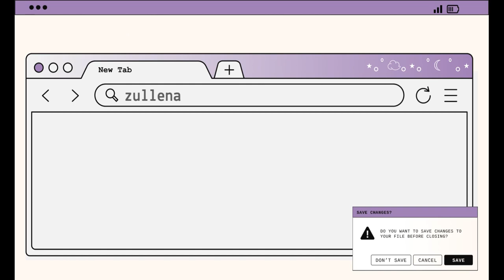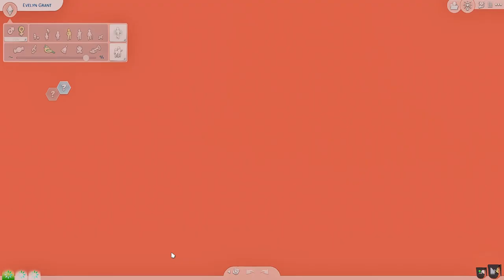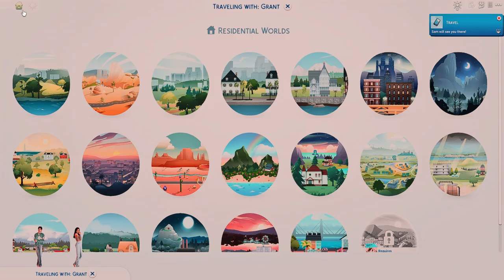𝘣𝘢𝘤𝘩𝘦𝘭𝘰𝘳𝘦𝘵𝘵𝘦 𝘱𝘢𝘳𝘵𝘺 & 𝘩𝘰𝘶𝘴𝘦 𝘩𝘶𝘯𝘵𝘪𝘯𝘨 // 𝘛𝘩𝘦 𝘚𝘪𝘮𝘴 4: 𝘍𝘪𝘯𝘢𝘭 𝘊𝘩𝘢𝘱𝘵𝘦𝘳: 𝘏𝘪𝘨𝘩 𝘚𝘤𝘩𝘰𝘰𝘭 𝘠𝘦𝘢𝘳𝘴 𝘚𝘦𝘢𝘴𝘰𝘯 3 𝘌𝘱. 5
𝘸𝘩𝘢𝘵 𝘨𝘴𝘩𝘢𝘥𝘦 𝘱𝘳𝘦𝘴𝘦𝘵 𝘥𝘰 𝘺𝘰𝘶 𝘶𝘴𝘦?
𝘢𝘯 𝘶𝘯𝘳𝘦𝘭𝘦𝘢𝘴𝘦𝘥 𝘱𝘳𝘦𝘴𝘦𝘵 𝘐 𝘮𝘢𝘥𝘦 :)

 𝘐𝘧 𝘺𝘰𝘶 𝘭𝘰𝘷𝘦𝘥 𝘵𝘩𝘦 𝘷𝘪𝘣𝘦𝘴 𝘵𝘩𝘦𝘯 𝘴𝘵𝘢𝘺 𝘧𝘰𝘳 𝘢 𝘸𝘩𝘪𝘭𝘦 𝘣𝘺 𝘴𝘶𝘣𝘣𝘪𝘯𝘨

                                                       ♡ 𝘻𝘶𝘻𝘶 ♡